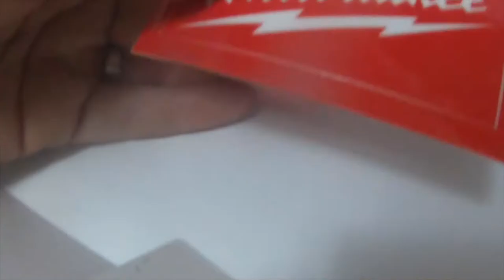Mail Call AutoBahnDan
AutoBahnDan Channel Link Below Please check out his channel thanks